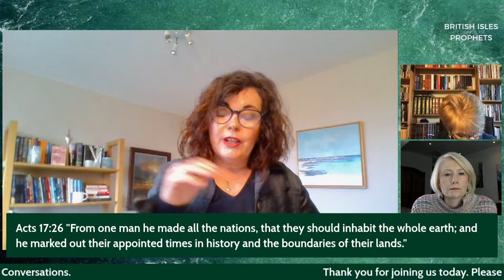Conversations - Episode 111 with Adele Richards, Louise Reid and Sarah-Jane Biggart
Every Monday and Friday at 9am a group from the British Isles Council of Prophets get together online to discuss, pray and help us navigate the unique season that we're in.